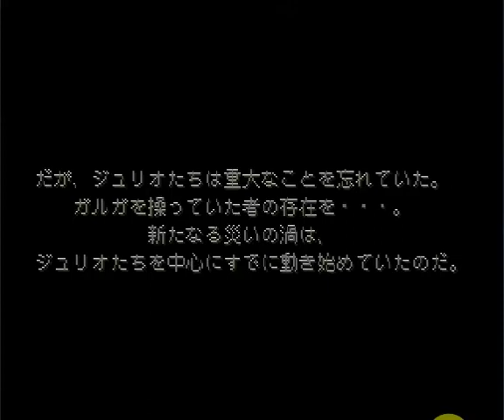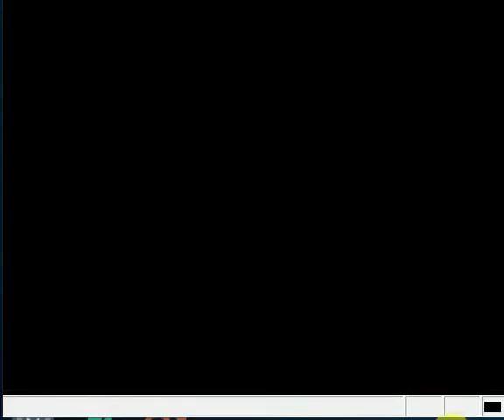SS Shiroki Majo-Mou Hitotsu no Eiyuu Densetsu Passthrough4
Falcom/Hudson RPG
世嘉土星 英雄传说3白发魔女 攻略4